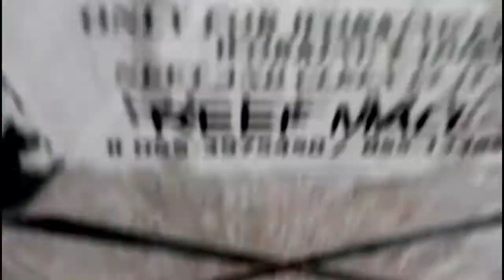42 - Phonovision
Phonovision official video for "42".
Album: Beepers for drug dealers

Shout out to my girlfriend for letting me borrow his camera phone.
This video was shot entirely on a Lenovo s820 smartphone.